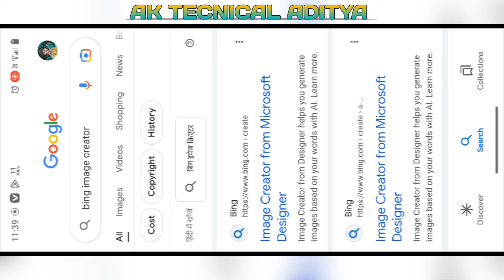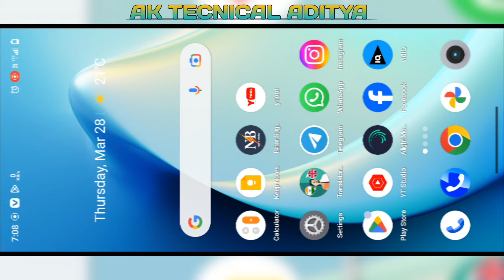KTM Bike राम नवमी यात्रा Ai Photo Editing 2024 | Ram Navami 3D Ai Photo Editing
ai generated image of god how to generate ai images for free
ai generated shree ram images
how to generate ai images of yourself free
how to easily use ai to generate amazing images
3d image create
how to generate ai images of yourself
how to generate ai images in picsart
prabhu shree ram ke sath 3d image kaise banaye
Ram mandir photo editing Bing images creator
ram mandir 3d animation official
Ak technical aditya
t shirt name photo editing
ram navami photo editing picsart
trending ram mandir t shirt name video editing
ram mandir t shirt name reels editing
T shirt name photo editing ram navami
Create ai ram navami image editing